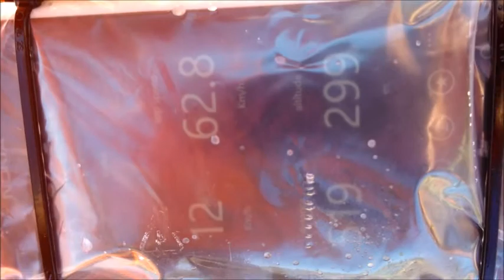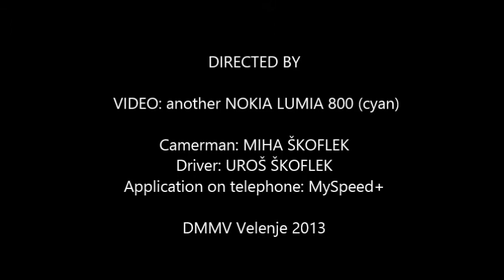NOKIA LUMIA - speed application for wp7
Nokia Lumia speed application tested on water with FSR-V model powerboat and works perfect!!! Data was saved and shared on skydrive easily.
Touch screen was working even in a plastic bag FANTASTIC!!!

Share the video if you like it ;)